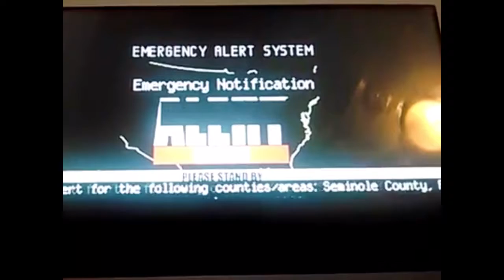eas eaa march 9 2017